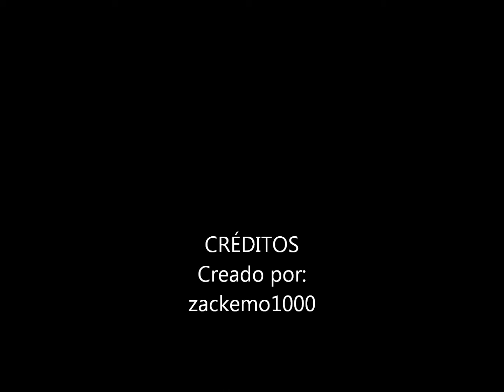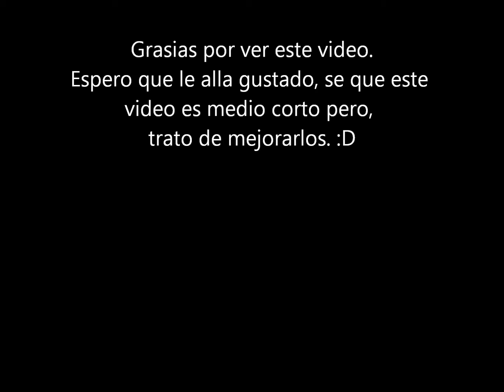Juegos para xbox 360 parte 2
Esta es la segunda parte de mi video
Juegos para xbox 360